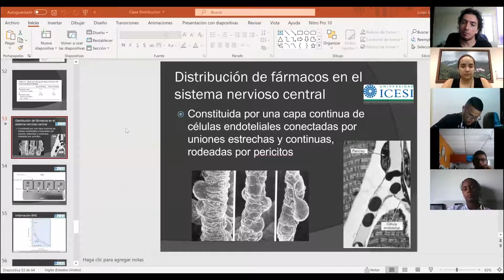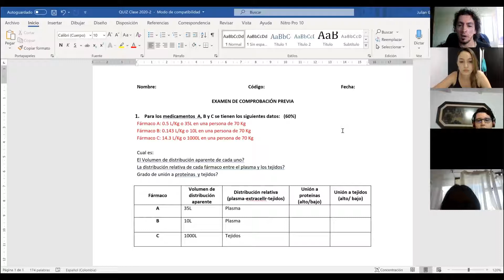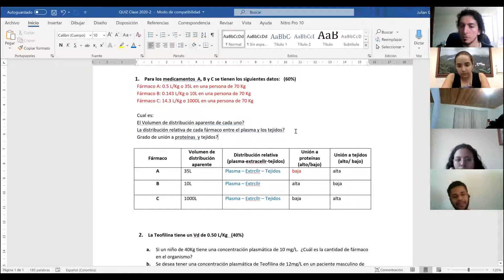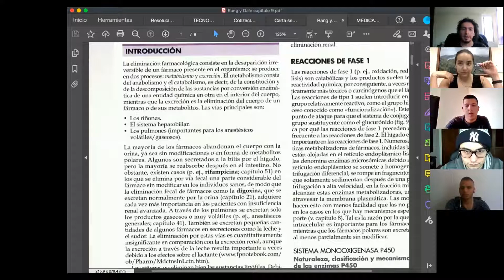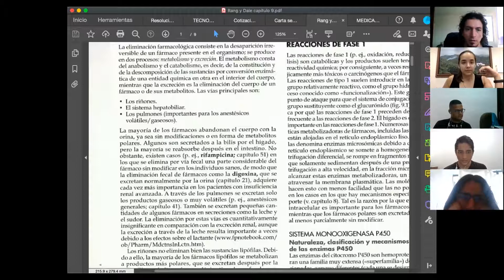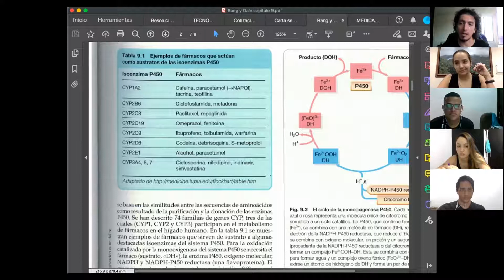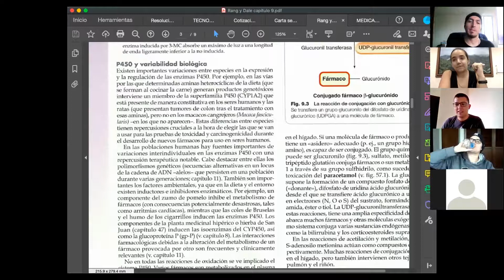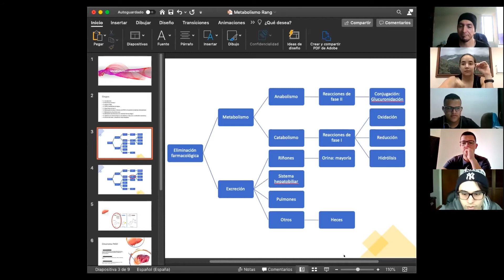Metabolismo y Eliminación 1